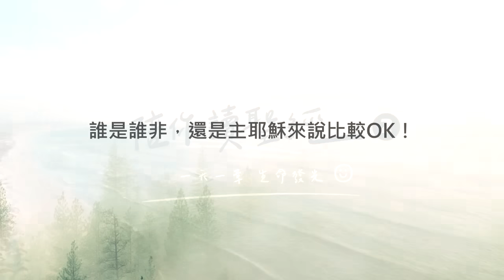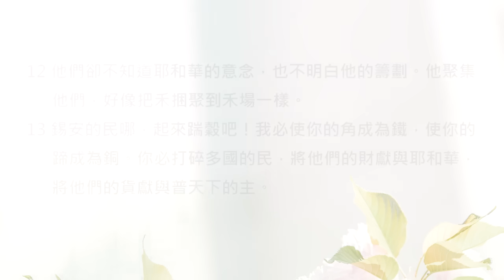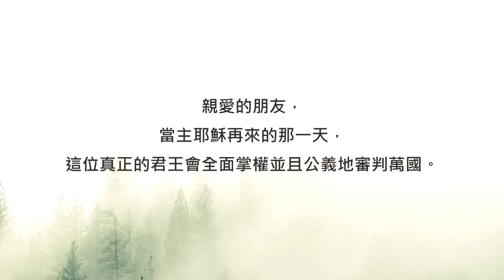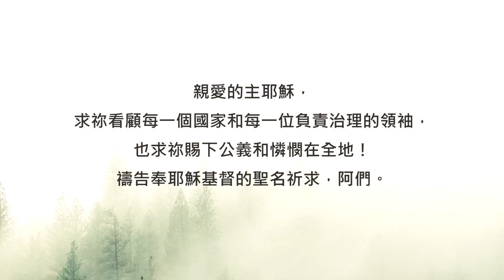誰是誰非，還是主耶穌來說比較OK！《彌迦書4》｜陪你讀聖經2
陪你讀聖經#897 彌迦書第四章

誰是誰非，還是主耶穌來說比較OK！

朋友平安！讓我們《陪你讀聖經》一天一章 生命發光！今天來讀彌迦書第四章

讀經的時候，如果你發現有一句話或一個詞有重複出現，那就代表這句話特別值得我們留意。這是一個讀經的小技巧喔！像是這一章的第1節到第3節，其實就和《以賽亞書》第二章的第2節到4節幾乎一樣。這表示天父將同一個啟示賜給了兩位先知，也代表這段信息非常重要。

天父將帶領我們從這段信息裡認識祂的權柄，更認識祂良善的心意！讓我們一起來讀彌迦書第四章，請：

4:1末後的日子，耶和華殿的山必堅立，超乎諸山，高舉過於萬嶺；萬民都要流歸這山。

4:2必有許多國的民前往，說：來吧，我們登耶和華的山，奔雅各神的殿。主必將他的道教訓我們；我們也要行他的路。因為訓誨必出於錫安；耶和華的言語必出於耶路撒冷。

4:3他必在多國的民中施行審判，為遠方強盛的國斷定是非。他們要將刀打成犂頭，把槍打成鐮刀。這國不舉刀攻擊那國；他們也不再學習戰事。

4:4人人都要坐在自己葡萄樹下和無花果樹下，無人驚嚇。這是萬軍之耶和華親口說的。

4:5萬民各奉己神的名而行；我們卻永永遠遠奉耶和華－我們神的名而行。

4:6耶和華說：到那日，我必聚集瘸腿的，招聚被趕出的和我所懲治的。

4:7我必使瘸腿的為餘剩之民，使趕到遠方的為強盛之民。耶和華要在錫安山作王治理他們，從今直到永遠。

4:8你這羊群的高臺、錫安城的山哪，從前的權柄－就是耶路撒冷民的國權－必歸與你。

4:9現在你為何大聲哭號呢？疼痛抓住你彷彿產難的婦人，是因你中間沒有君王嗎？你的謀士滅亡了嗎？

4:10錫安的民哪，你要疼痛劬勞，彷彿產難的婦人；因為你必從城裏出來，住在田野，到巴比倫去。在那裏要蒙解救；在那裏耶和華必救贖你脫離仇敵的手。

4:11現在有許多國的民聚集攻擊你，說：願錫安被玷污！願我們親眼見她遭報！

4:12他們卻不知道耶和華的意念，也不明白他的籌劃。他聚集他們，好像把禾捆聚到禾場一樣。

4:13錫安的民哪，起來踹穀吧！我必使你的角成為鐵，使你的蹄成為銅。你必打碎多國的民，將他們的財獻與耶和華，將他們的貨獻與普天下的主。

「他們要將刀打成犂頭，把槍打成鐮刀。這國不舉刀攻擊那國；他們也不再學習戰事。」這段經文同時出現在以賽亞先知和彌迦先知的預言中。但人們總是很常忽略它的前一句經文：「祂必在多國的民中施行審判，為遠方強盛的國斷定是非。」

親愛的朋友，當主耶穌再來的那一天，這位真正的君王會全面掌權並且公義地審判萬國。這就很提醒我們，無論是在政治上、生活中... 我們其實並不需要靠自己的感覺或喜好去論斷誰是誰非，只要單單專注來為你所在乎的人事物來向神禱告就OK了！相信祂總是在聆聽、總是在鑒察，祂也必在政治領域中，彰顯祂的公義。我們一起來禱告。

親愛的主耶穌，求祢看顧每一個國家和每一位負責治理的領袖，也求祢賜下公義和憐憫在全地！禱告奉耶穌基督的聖名祈求，阿們。